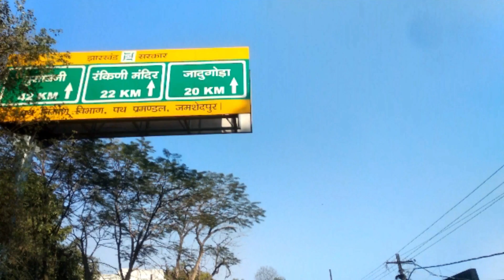rankini mandir Vlog jamshedpur to Rankini mandir। Mrinal vlogs। रंकिनी मंदिर।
Hi, Guys its our First Video at Mrinal's vlog . Here you can See our Journey from Sakchi jamshedpur to Rankini mandir , Jadugora Jharkhand . ( Included Cinematics shots and Uncuts)

Be happy :-)